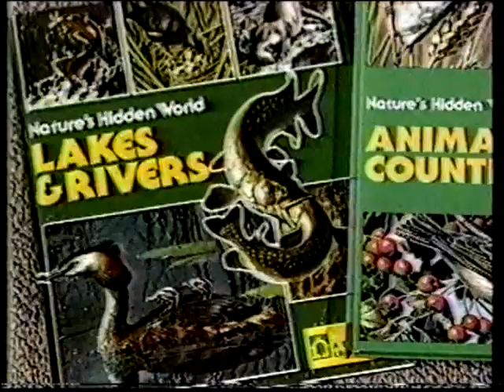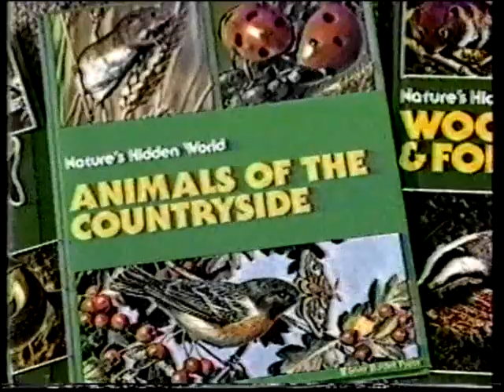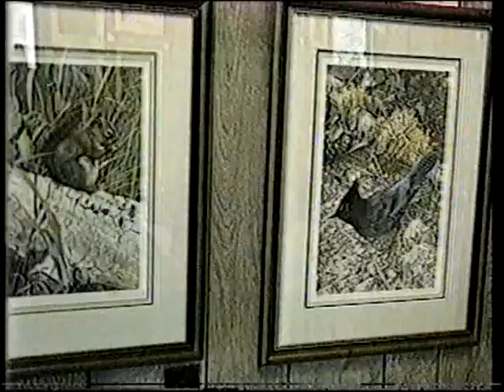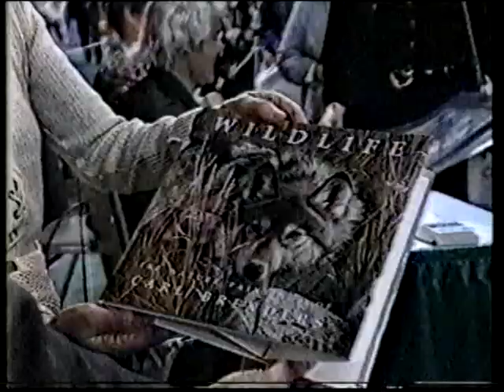Carl Brenders Windows into Wilderness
Windows Into Wilderness:  A Portrait of Carl Brenders  © Mill Pond Press  Produced by Norm Lightfoot, Eco-Art Productions, Inc. Printed in USA